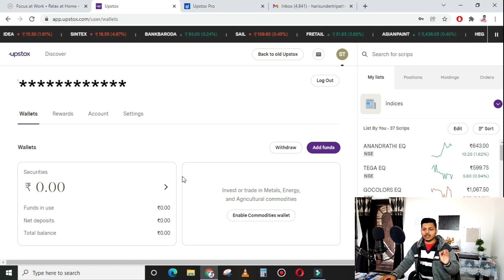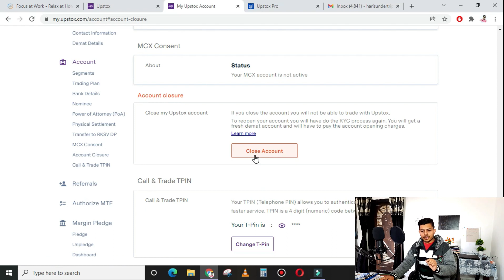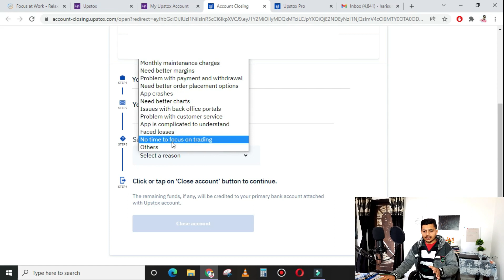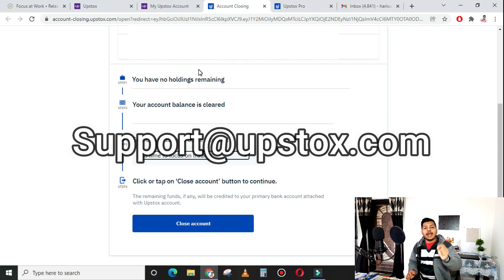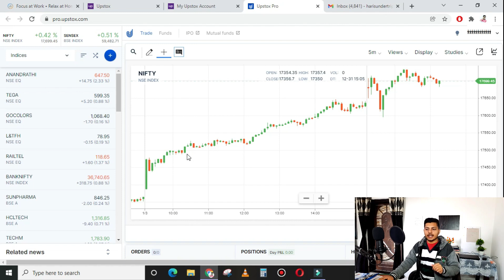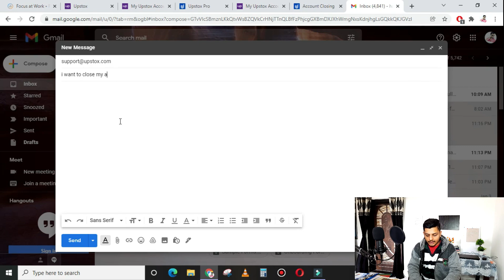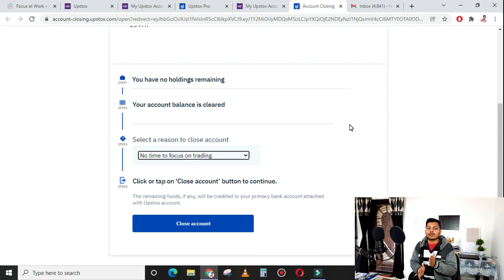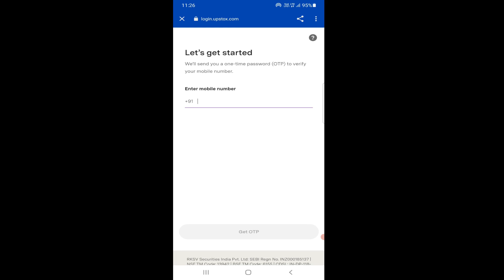HOW TO CLOSE UPSTOX DEMAT & TRADING ACCOUNT STEP BY STEP IN 10 MINUTES, VERY SIMPLE [ WORKING 100%]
IF WANT TO CLOSE YOUR DEMAT & TRADING ACCOUNT, THEN THIS VIDEO IS FOR YOU .
IN THIS VIDEO I HAVE SHOWN STEP BY STEP PROCESS OF CLOSING UPSTOX'S TRADING AND DEMAT ACCOUNT. YOU CAN SIMPLY SHUT DOWN YOUR TRADING ACCOUNT IN UPSTOX  BY SENDING AN EMAIL TO UPSTOX SUPPORT TEAM.
YOU HAVE TWO OPTIONS FOR CLOSING YOUR ACCOUNT, YOU CAN CLOSE YOUR KOTAK TRADING & DEMAT ACCOUNT BOTH ONLINE AND OFFLINE, BOTH ARE VERY SIMPLE.
FOR ONLINE -  YOU HAVE TO EMAIL TO UPSTOX  TEAM REQUESTING ACCOUNT CLOSING.
IN VIDEO I HAVE SHOWN HOW YOU CAN CLOSE YOUR UPSTOX ACCOUNT BY YOUR MOBILE PHONE AS WELL AS DESKTOP, YOU CAN DIRECTLY CLOSE ACCOUNT BY UPSTOX ACCOUNT OR YOU CAN ALSO SEND EMAIL FOR THE SAME TO